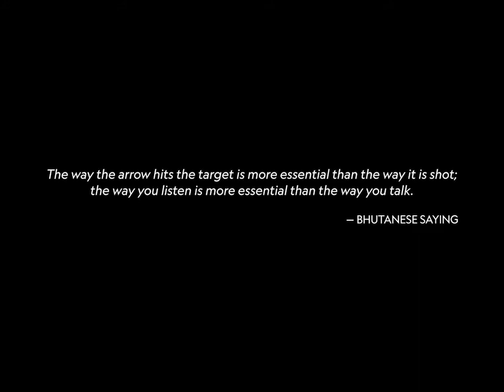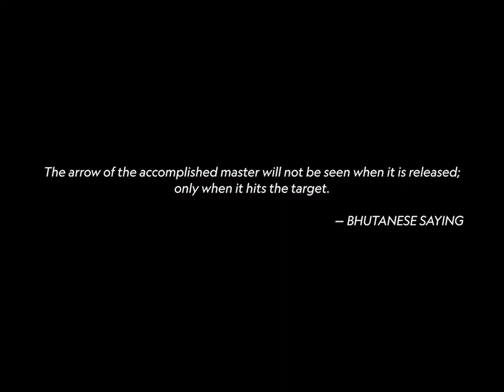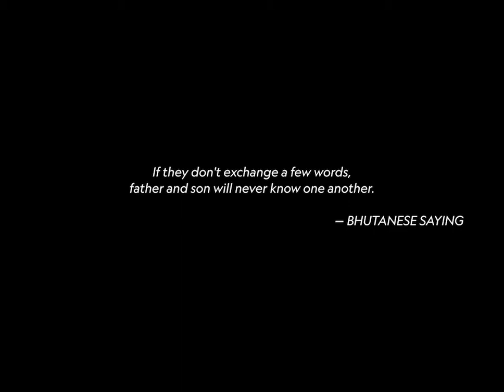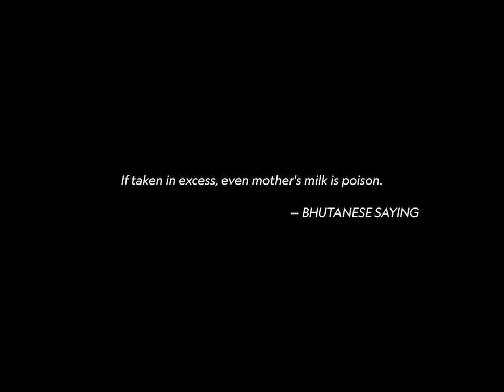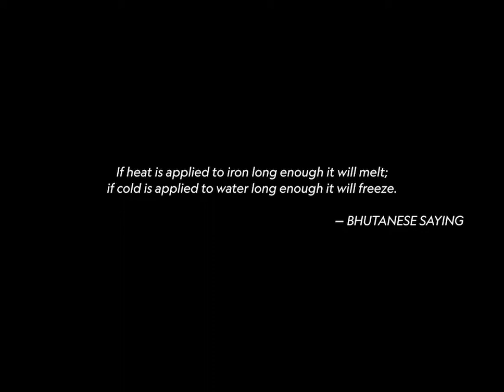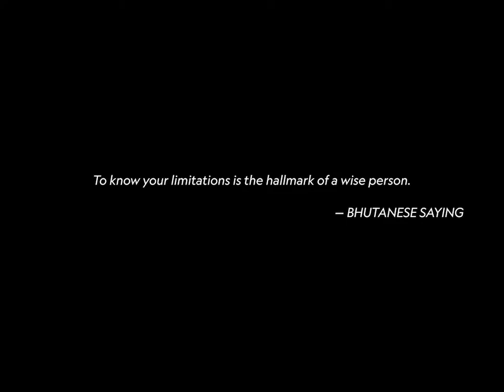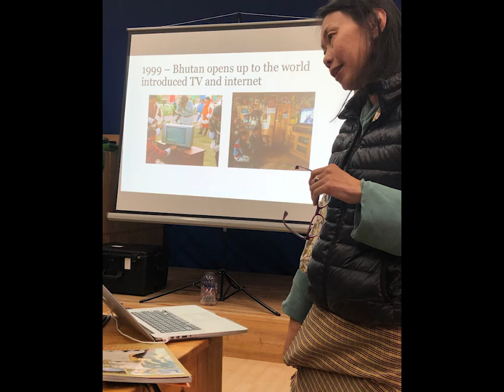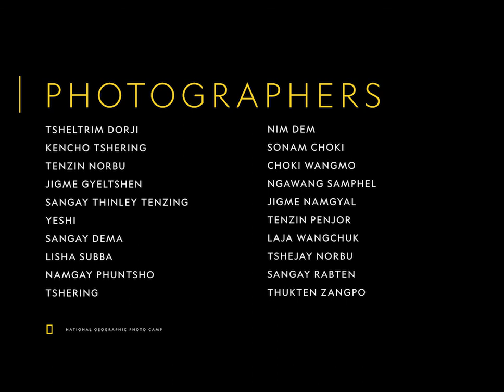National Geographic Photo Camp Final Exhibition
The six-day long photo camp was jointly organized by us and National Geographic Photo Camp (NGPC) to provide an opportunity for youths ‘to tell their own stories through the tools of photojournalism’. The camp concluded with a final exhibition at the Royal Textile Academy (RTA) for around ninety audience members.